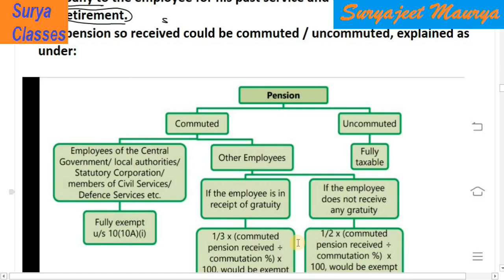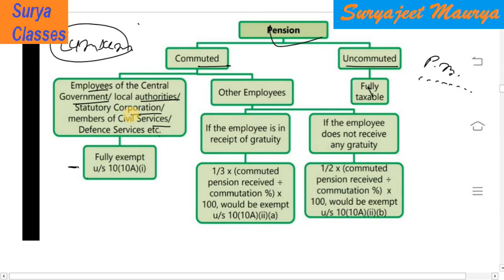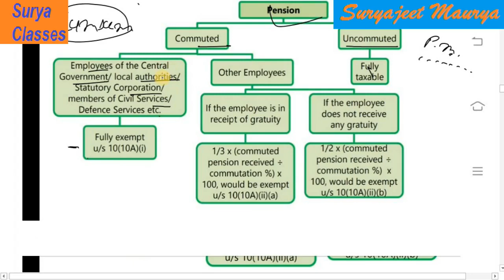Pension: Salary: Lecture-36: A.Y. 2020-21: Income-Tax